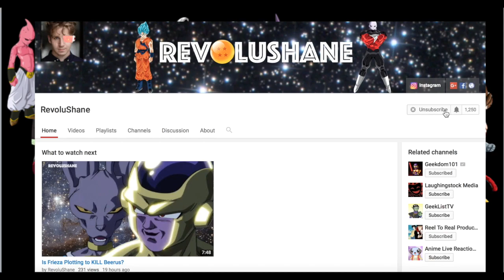What is Jiren's MOTIVE to Obtain the Super Dragon Balls?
Jiren's wish is to obtain the Super Dragon Balls by winning the Tournament of Power for Universe 11. But what is behind his motive to acquire the wish orbs beyond saving his universe in Dragon Ball Super.